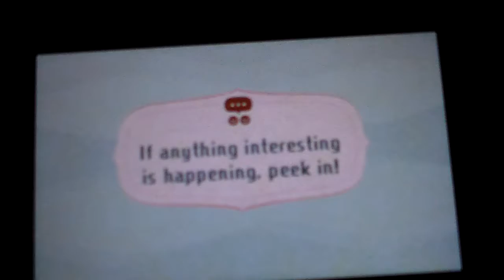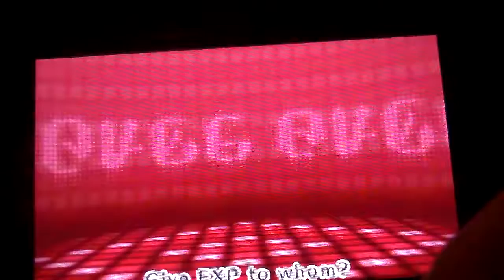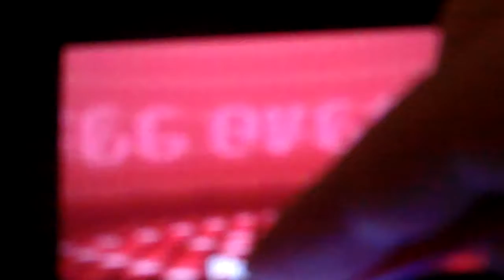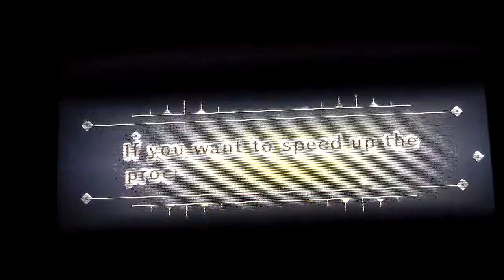{Saving the Devil} Miitopia Let's Play Episode 7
In this episode, we rescue Hellbent from Planet Dolan from a rock and a hard place and I forget about the 20 minute mark on my camera again!

Miitopia belongs to Nintendo